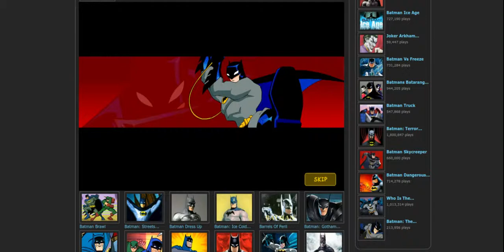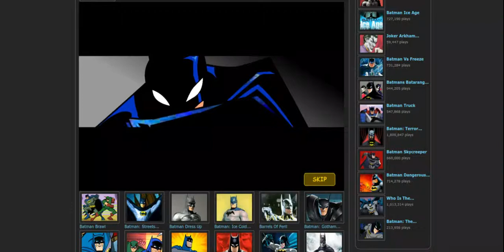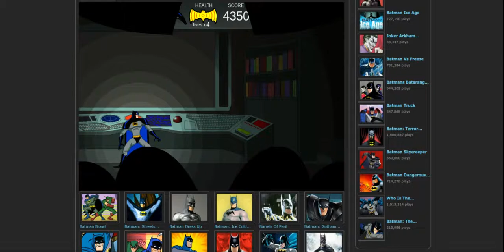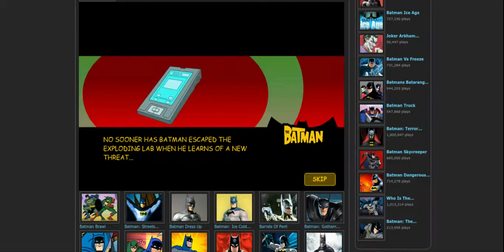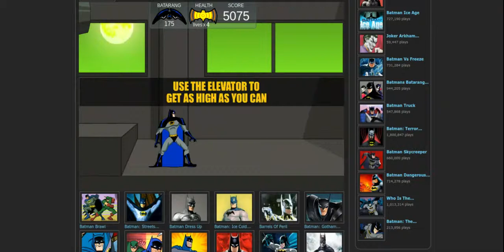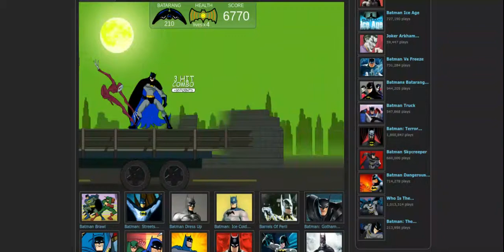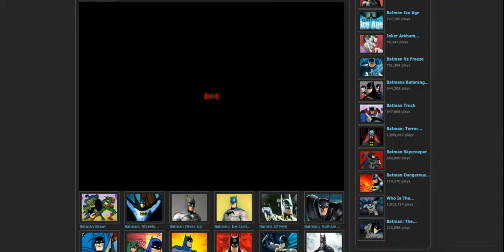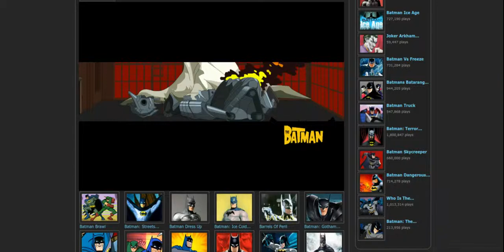Batsy, Batsy, Batsy.. | The Cobblebot Caper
Just a late night upload of me playing a Batman game from my childhood that I thought was super cool back then but never beat.